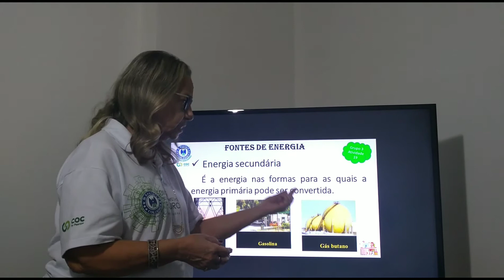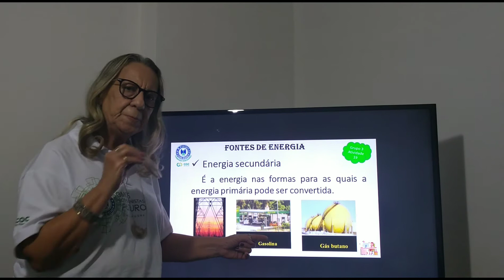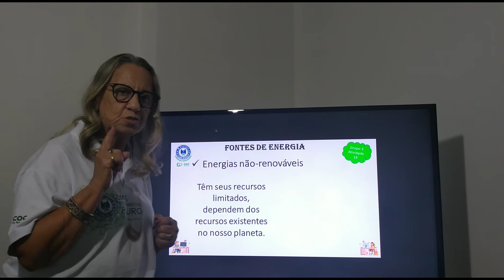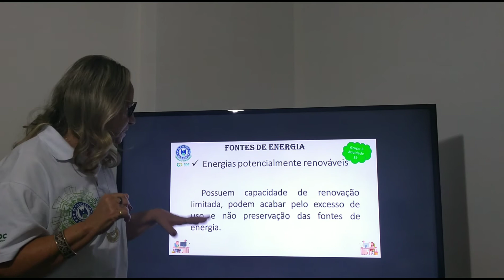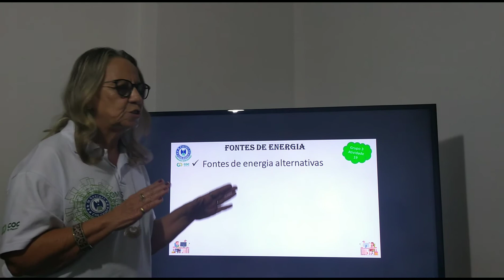Fontes de energia _ 5° ano